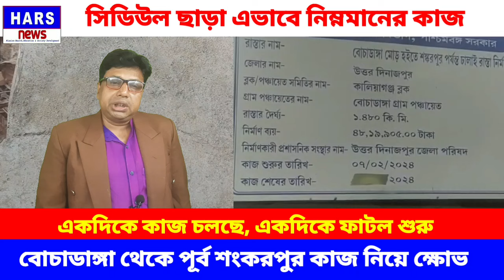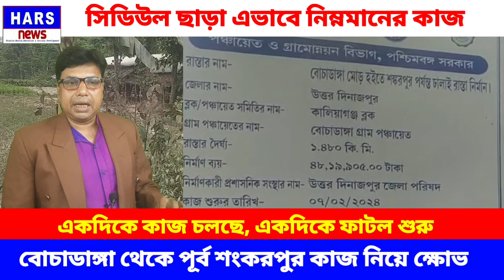Kaliyaganj : Low Work| LowQuality Work | Villagers stopped work | Leaving the road in dark |Hars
কালিয়াগঞ্জ বোচাডাঙ্গা থেকে পূর্ব শংকরপুর কাজ নিয়ে ক্ষোভ | একদিকে কাজ চলছে, একদিকে ফাটল শুরু | সিডিউল ছাড়া এভাবে নিম্নমানের কাজ
Kaliaganj Bochadanga to East Shankarpur anger
On the one hand, the work is going on, on the other hand, the cracks have started
Such low quality work without schedule